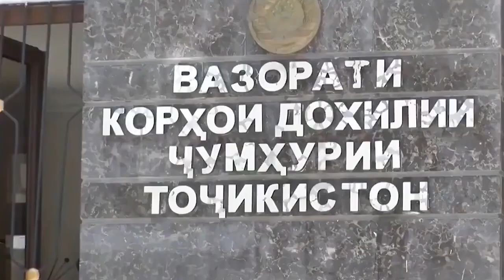РАХМОН ПЕРЕХОДИТ ГРАНИЦЫ! У ТАДЖИКОВ НЕ ДОЛЖНО БЫТЬ СОБСТВЕННОГО МНЕНИЯ?!